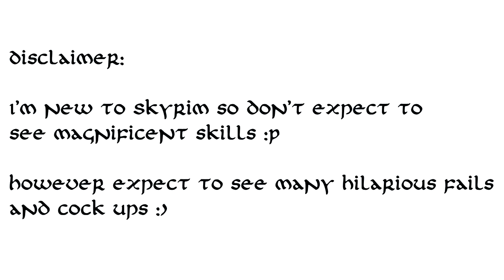SKYRIM: Let's Play ~ Part #3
Can I get 10 Likes for SKYRIM?

Mods Used
Smithing Supplies 2.6
Enchanting Supplies 1.5
Alchemy Supplies 1.3
Quests: The Bigger They Are
Quests: Sorcery
Quests: No Mercy
Quests: Sea of Ghosts
Quests: And the Realms of Daedra
Bosmer Armor Pack Part 1,2 & 3
Wyrmstooth
Towns & Villages Enhanced: Whiterun Exterior
Towns & Villages Enhanced: Whiterun
Towns & Villages Enhanced: Villages Redux
Towns & Villages Enhanced: Windhelm
Towns & Villages Enhanced: Solitude
Towns & Villages Enhanced: Falkreath
Static Mesh Improvement Mod -- SMIM Part 1,2 & 3
Sounds of Skyrim -- Civilisation
Towns & Villages Enchaned - Riverwood
Reduced Distance NPC Greetings
Pure Waters
Beast Skeletons
Mine Ore -- Glow Mod
More Village Animals
Beastial Companions and Follows
More Dragon Loot
Lightning during Thunder Stroms
Lush Trees
Lush Grass
Become a Bard
Bank of Skyrim
Improved Skill Books
Hunting in Skyrim -- Hunting Guild
Explorer Dungeon Pack
Improved Interior Lighting (For Realistic Lighting Mods)
Dense Vegetation
Deeper Snow (More Snow)
Realistic Ragdolls and Force
Enhanced Blood Textures 3.5d
Crimson Tide - Blood *NEW 2.2*
The Cartographers Map Markers
Bigger and Boulder
Towns and Villages Enhanced: Winterhold
Towns and Villages Enhanced: Morthal
Towns and Villages Enhanced: Markarth Exterior
Towns and Villages Enhanced: Inns
Towns and Villages Enhanced: Dawnstar
Better Embers
Baratheon Armor
Apocalypse (4.00 - old version)
Adventurers and Travellers